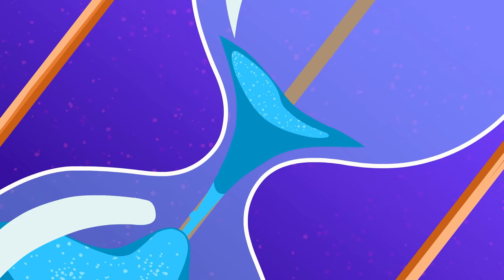Care Bears Unlock The Magic - Say What? | Care Bears Episodes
The Care Bears and their flower friends go on a magical adventure!

0:00 Say What?
1:59 A Wish-full Reunion
3:58 The Ultimate Bad Seed
5:55 The Birthday That Wasn't
7:55 Return To Care-A-Lot
9:55 The Last Laugh
11:54 The Incredible Shrinking Bears
13:53 After the Klatternack!
15:53 The Big Rumble
17:54 Some Luck
19:52 Neon Beach Party
21:53 The Beginning
23:43 Power Outage
25:30 If It's Broke Fix It
27:34 The Big Freeze
29:33 Water Water Everywhere
31:33 Sorry Not Sorry
33:30 A Yoorg Awakening
35:30 Rain Rain Go Away